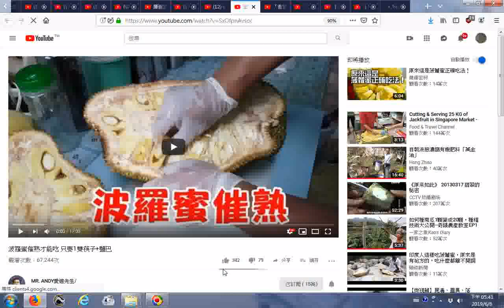推薦研究 波羅蜜催熟才能吃 只要1雙筷子+鹽巴